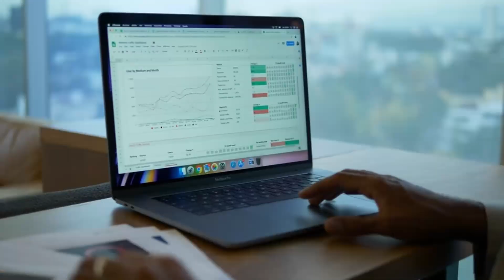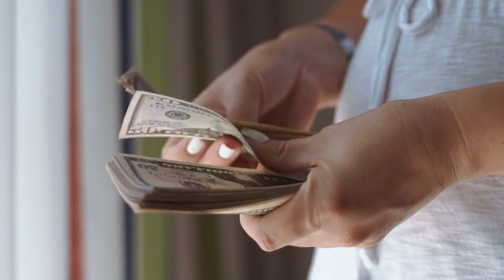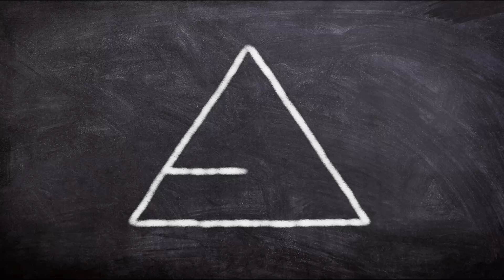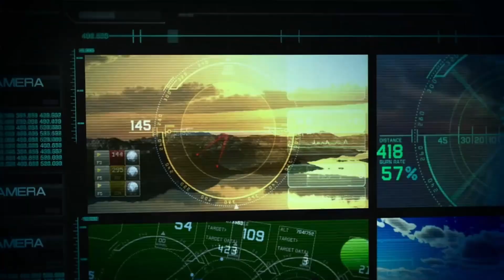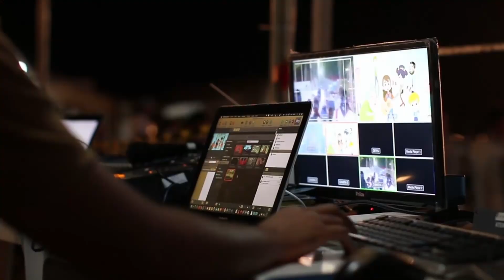real estate online business in Kenya for beginners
This is how to start a real estate online business in Kenya for beginners. Learn how you can monetize your real estate knowledge, skills, expertise and life experiences to make money online, by starting a real estate online business in Kenya

You can start a real estate-based online business in Kenya

You can monetize your knowledge, skills, and expertise in Kenya, by starting an income-generating online business in the real estate industry in Kenya

I would like to help you in starting and building your money-making online business in the real estate industry in Kenya.